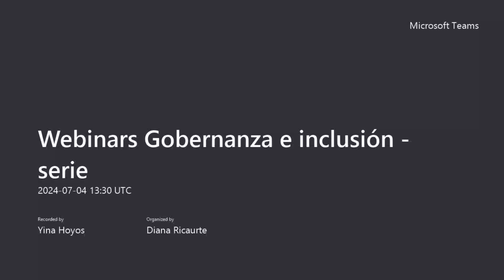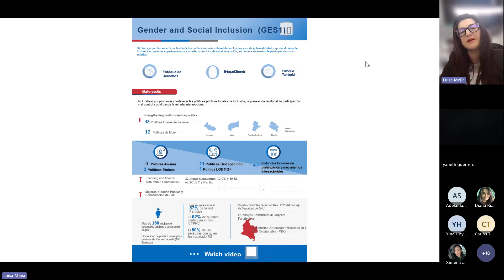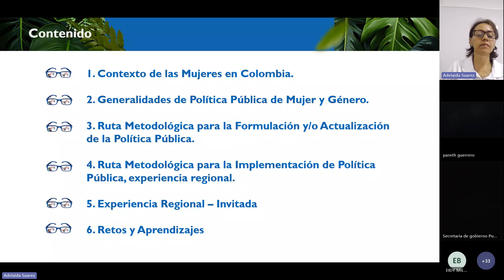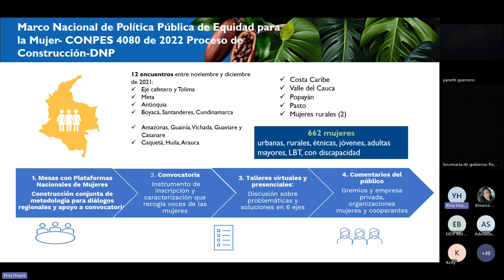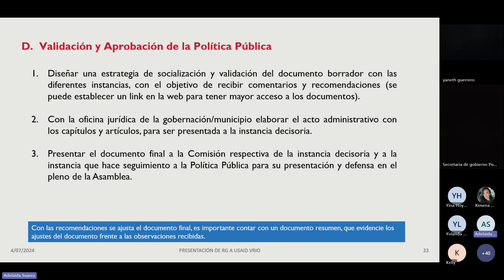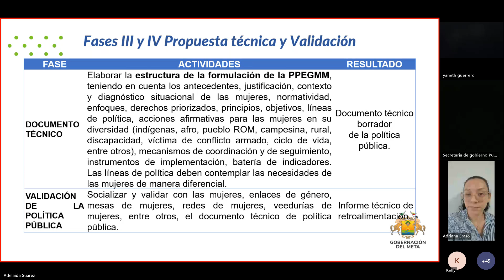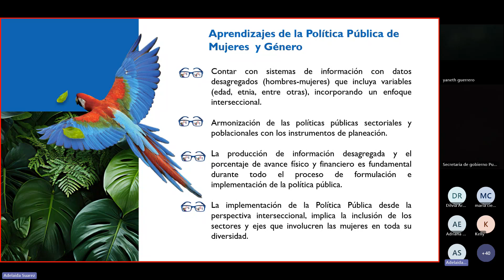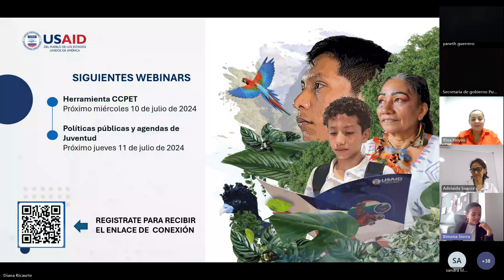Webinars Política pública de mujer y género. Experiencias en municipios PDET de Colombia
Colombia ha logrado avances importantes hacia la igualdad de género, principalmente en las leyes y los marcos de políticas públicas y el ejercicio efectivo de los derechos de las mujeres y las niñas, mediante instrumentos de políticas públicas diferenciales y con perspectiva de género, que posibilitan el cierre de brechas y acceso a bienes y servicios; para su materialización, las Entidades Territoriales requieren de procesos de adaptación, adopción y armonización con los diferentes instrumentos de planeación y gestión territorial.